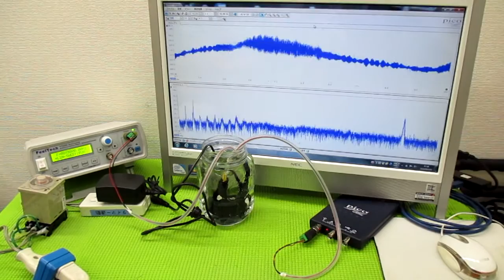音圧測定解析に基づいた、超音波システムの開発技術 ultrasonic-labo